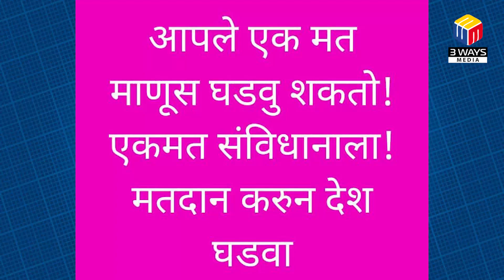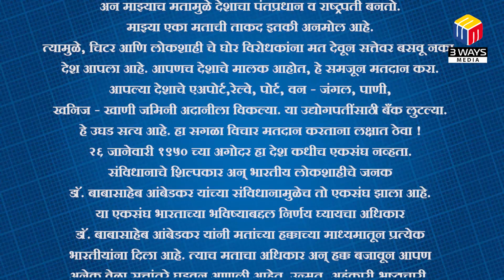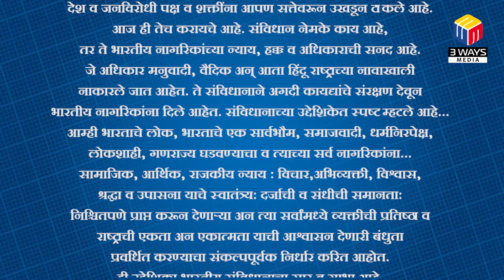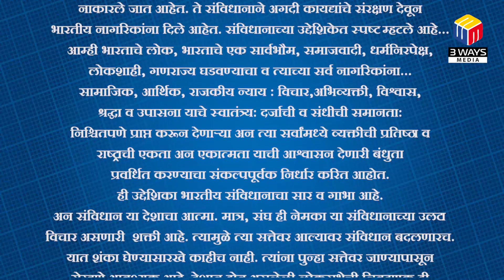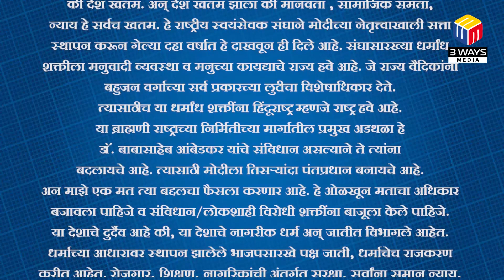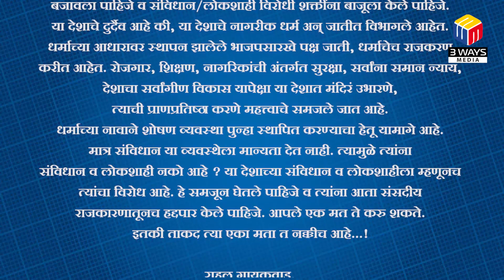माझ्या एका मतानेच बदल होईल, हा निर्धार करूनच मतदान करा...!